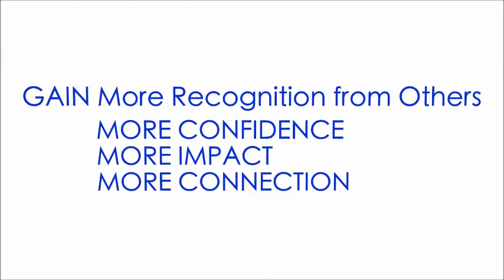FASTEST WAY to Become a SUCCESSFUL Speaker by Bishal Sarkar